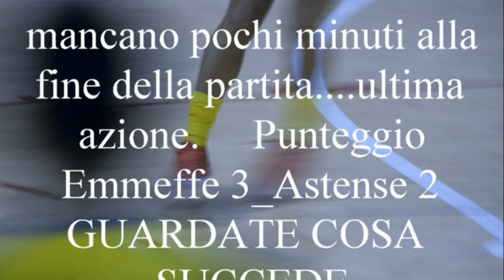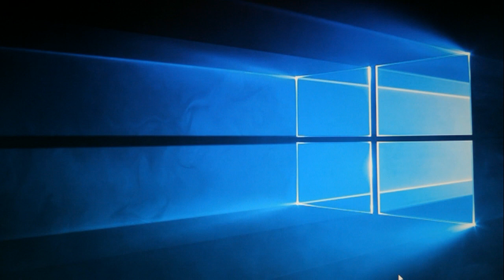emmeffe_ astense bis movie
per motivi di diritti, ripropongo la stessa clip,cambia la musica iniziale.il video e sempre lui.scusate l'intoppo.un saluto a tutti voi che mi seguite